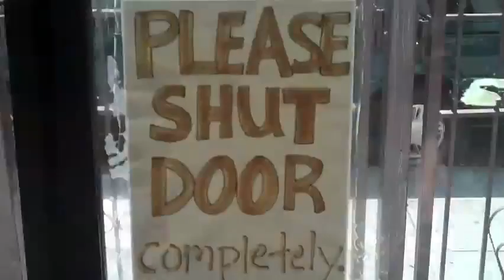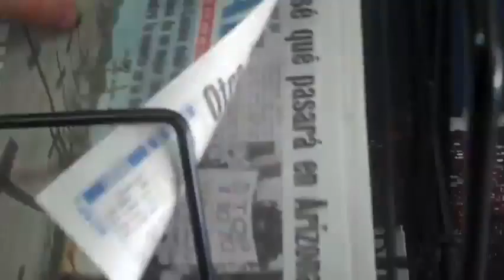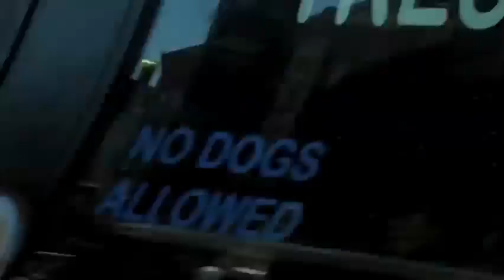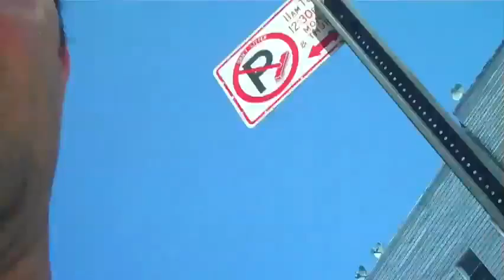Nykon LIAD 1 desktop